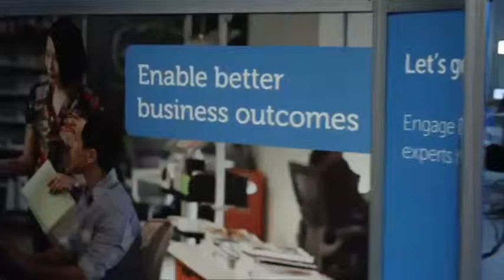Keynote Analysis - DellWorld 2012 - theCUBE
Keynote Analysis - DellWorld 2012 - theCUBE, with John Furrier, Dave Vellante, and Stu Miniman